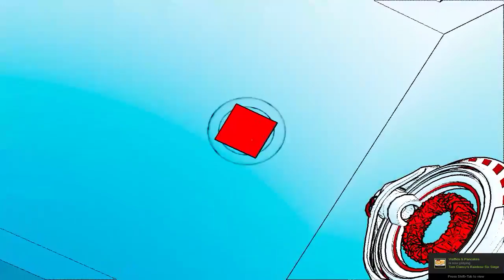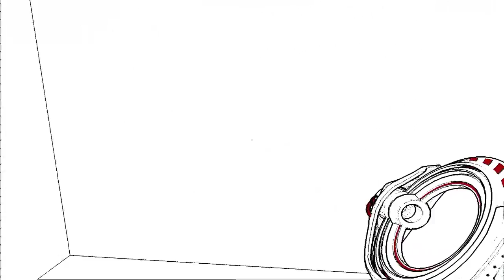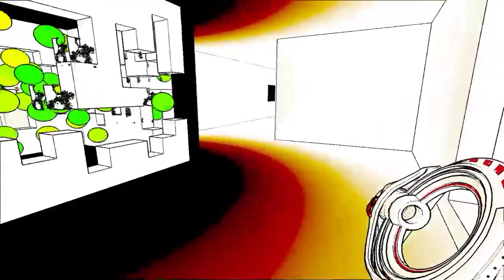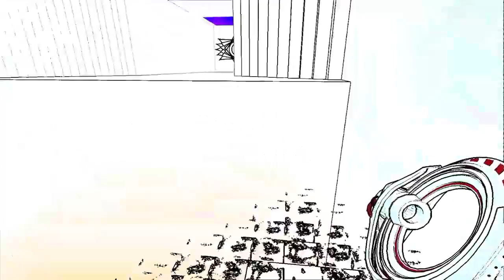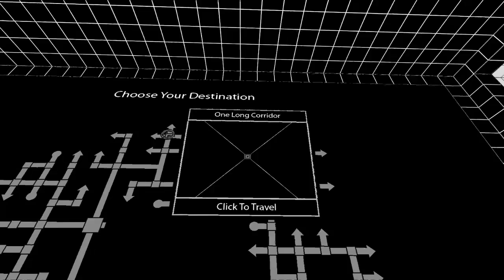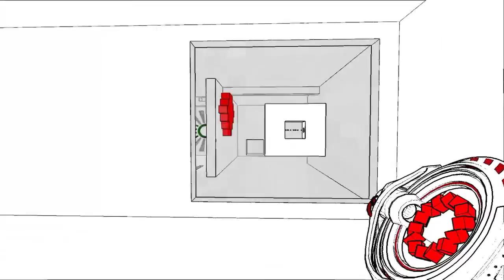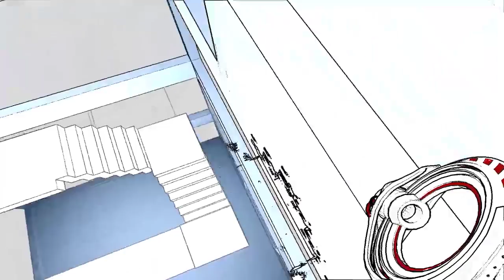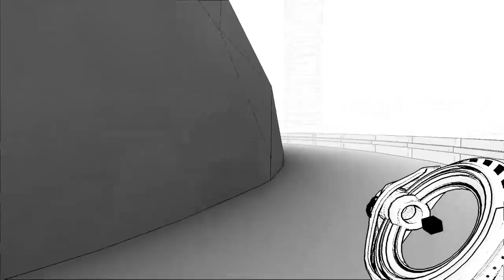Antichamber - Part 2